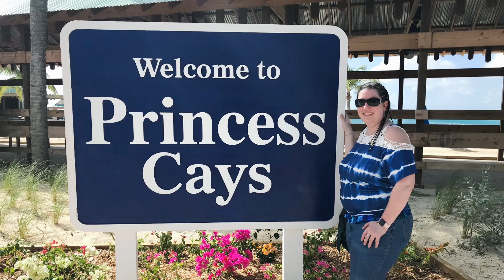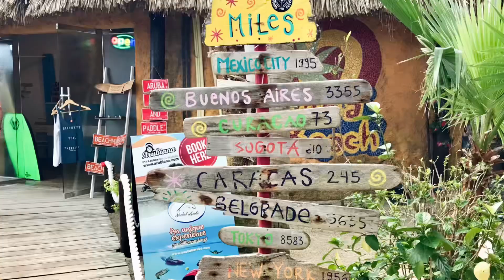11/2017 ~ Carnival Conquest